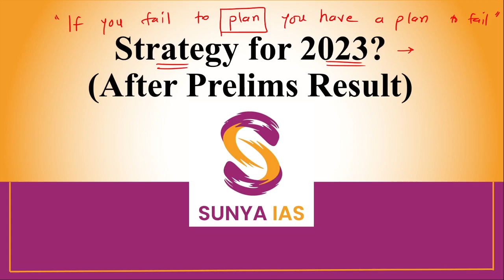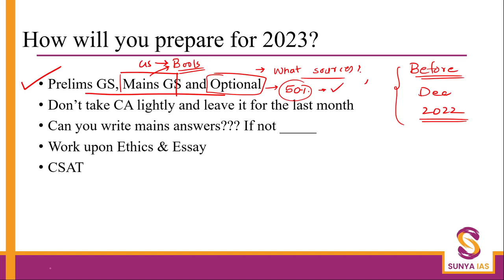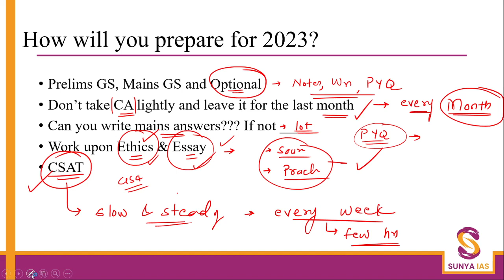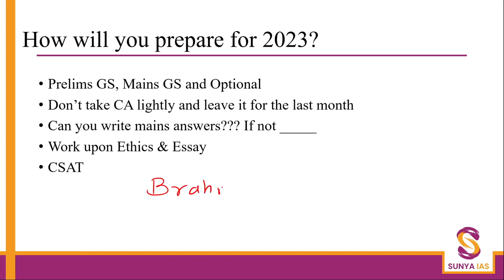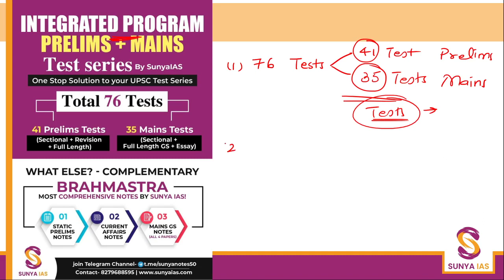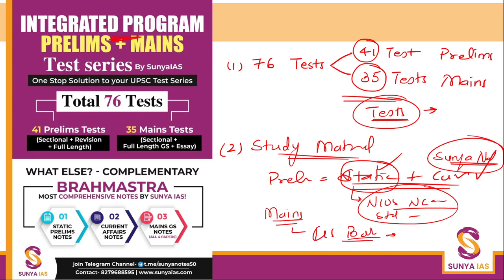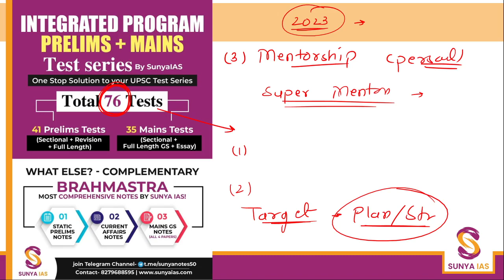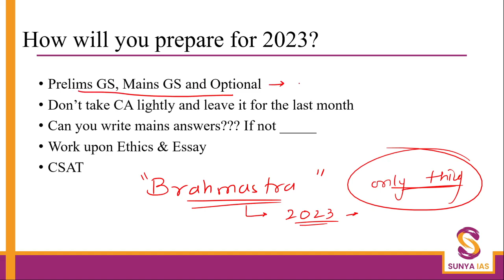Strategy for UPSC CSE 2023 | SUNYA IAS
This is Not JUST a Test Series, rather a One stop solution for your UPSC Preparation

Brahmastra | One Stop Solution for UPSC CSE 2023 | SUNYA IAS

BRAHMASTRA 2023 - Your one stop solution

1) Integrated PRELIMS cum MAINS Test series
2) STUDY Material (Prelims + Mains)
3) Mentorship ( Personal mentor along with Super Mentors)

Components of Sunya IAS Test Series:
1. 35 Mains Tests [Sectional + GS + Essay]
2. 41 Prelims Tests [Sectional + Full Length GS + Essay]
3. Prelims Static Notes - To be couriered on 15th May, 2022
4. Prelims Current Affairs Notes - Recommended by many Toppers!
5. Mains GS Books for 2023 - All 4 Papers - ONE STOP SOLUTION with Current & Static [Delivery in October 2022]

All you need for your UPSC CSE at one place

A scientifically designed program, leading you to 360 degree coverage of syllabus.

Focus on Fundamental understanding of each subject:
Each subject is broken down into modules and prelims and mains tests are scheduled in a scientific way for maximum retention.

Most Comprehensive and concise material :
Get the best study material for static and current affairs from the Best Content Team.

Most Relevant and Best Quality Questions as per UPSC standards:
Test Series will consist of Most Probable Questions from exam point of view. Our team is working 24*7 to ensure that most targeted questions form the part of our Test Series.

Marks Booster Session:
Discussions to follow every test, on how to tackle each question and score more marks.

Model Answer perfection:
At Sunya, we try to ensure that model answers provided by us are to the point and relevant. We will give the model answer as if it has to be replicated in the final exam.

Evaluation and Feedback:
Comprehensive evaluation and customized feedback are part of this Test series. We will ensure that feedback helps you to improve better in every subsequent Test.

Support:
Team Sunya will be available to support you in improving your answers and get them better!